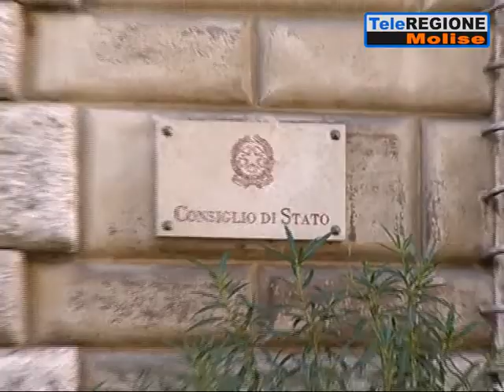Ex Ariston abbattuto ma al suo posto nessun grattacielo - 10/05/2019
Servizi TG | Ex Ariston abbattuto ma al suo posto nessun grattacielo | 10/5/2019